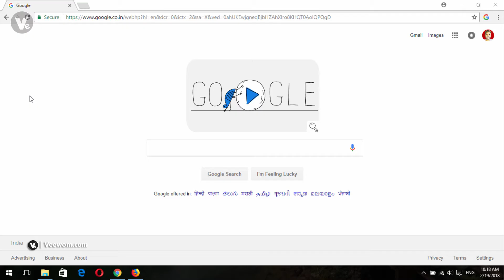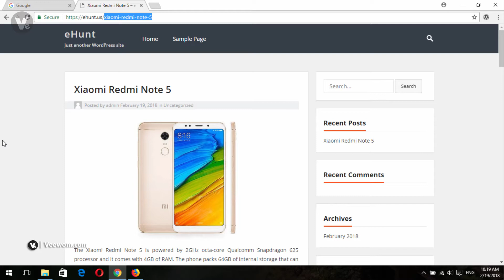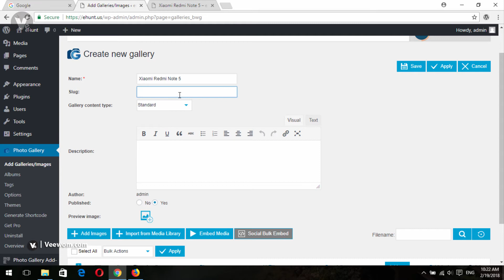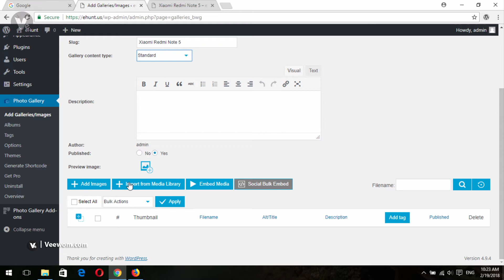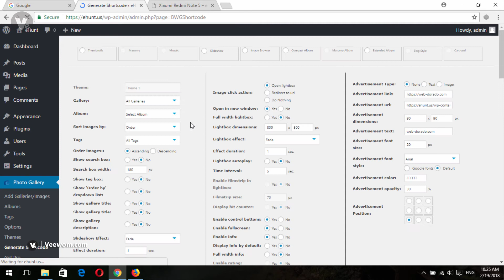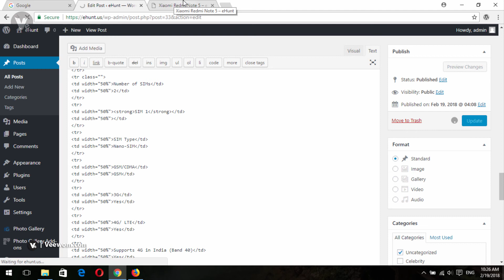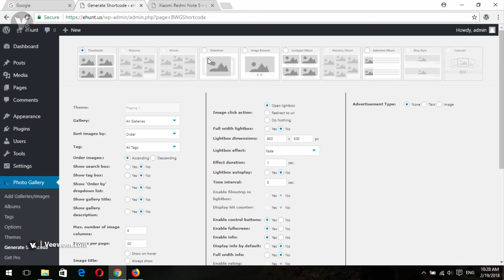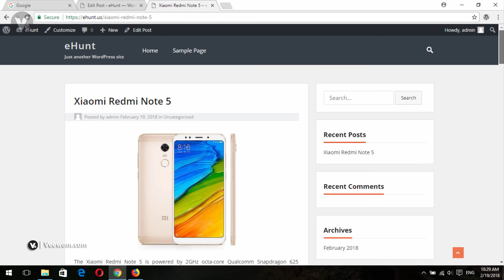How To Add Responsive Photo Gallery In Wordpress Website 2018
Welcome to veewom ,in this video i will show you how to add a responsive photo gallery in your wordpress website.

- - - - - - - - - - Thanks  - - - - - - - - - -